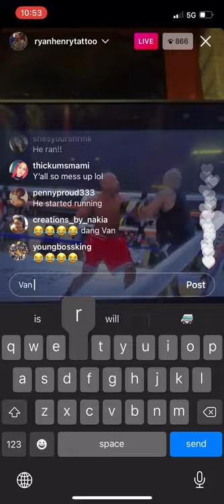Van from black ink Knocked out! Ryan rewinds as 9mag celebrates